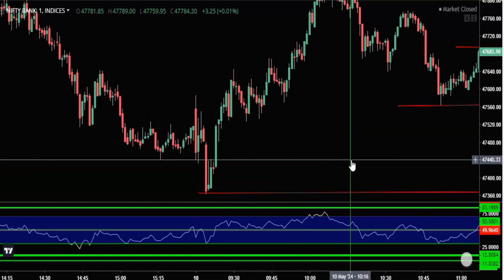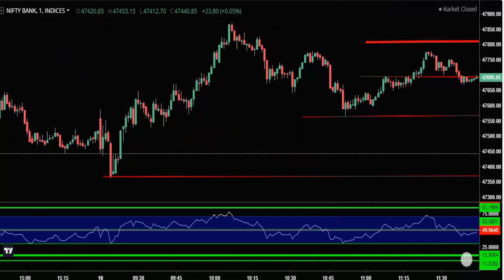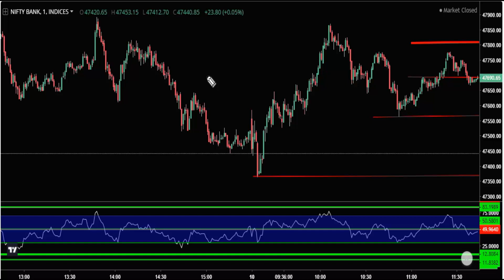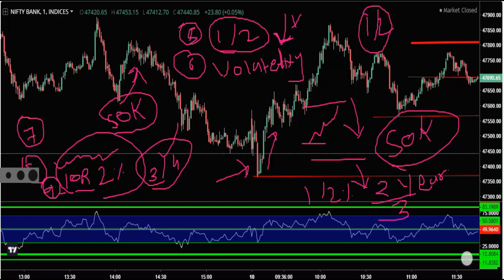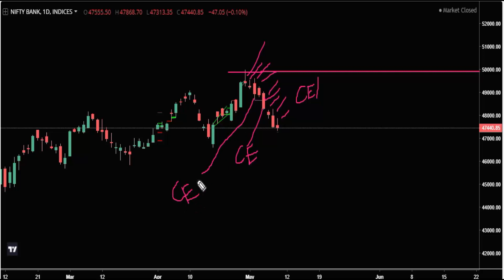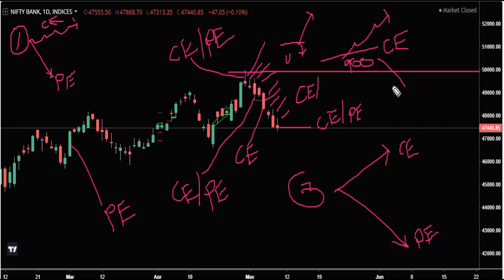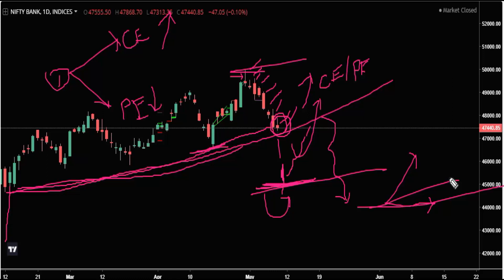👾बैंक निफ्टी में ट्रेड करने के कड़े नियम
🙏आरएसआई की मदद से डायवर्जन💀शेयर बाजार Day low से कैसे reverse होता है ढूंढो और बढ़िया trade करो
👾Perfect trade II बैंक निफ्टी में ऐसे एनालिसिस से बनता है पैसा II कही पर भी ट्रेड न करे